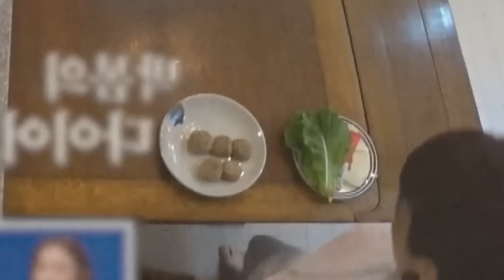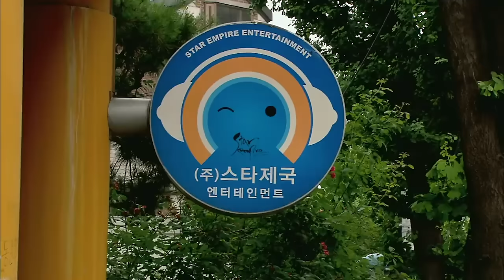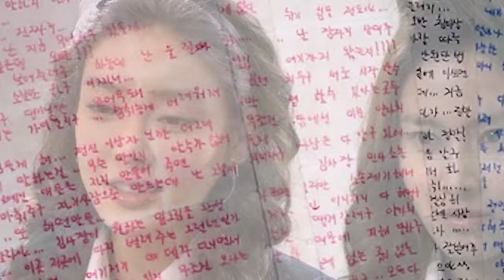LA PARTE OSCURA DEL KPOP: NO CIBO, NO AMICI, NO TELEFONO | GIANMARCO ZAGATO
entro il 25/3 per ricevere tutte le info su come partecipare a una zoom esclusiva con me 🖤 Abbonati a questo canale per accedere ai vantaggi:

In libreria

ATTREZZATURA:
Baciones